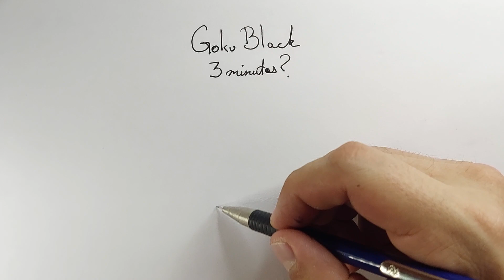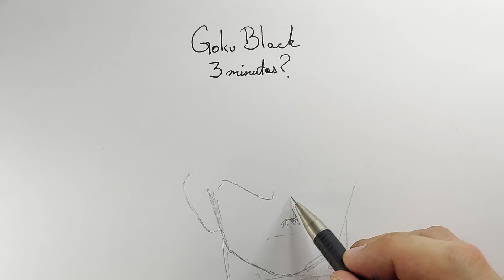Logre dibujar a Goku Black en 3 minutos! Tutorial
Hola de nuevo y bienvenidos a dibujos de 1 minuto con Rickk!

En esta ocasión dibuje a Goku Black en 3 minutos!
Espero te guste tanto como mi me gusta escuchar tus sugerencias y cometario de apoyo!

Recuerda darle like y compartir para que mas gente vea mi trabajo!
Te lo agradezco y me ayudas mucho a seguir creando contenido!

Instagram rickkblanc